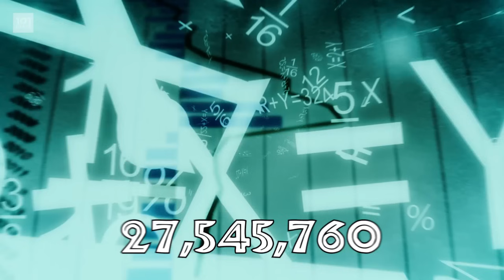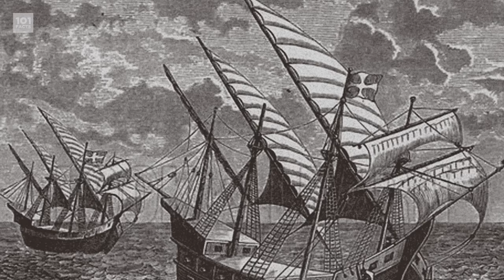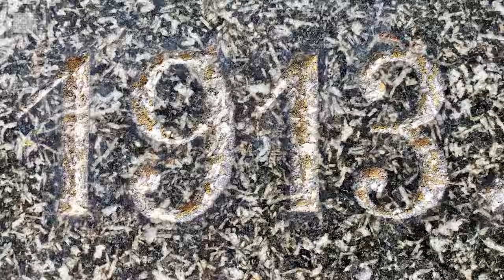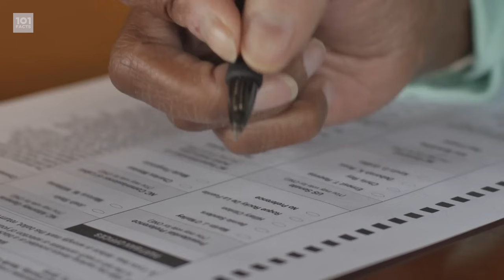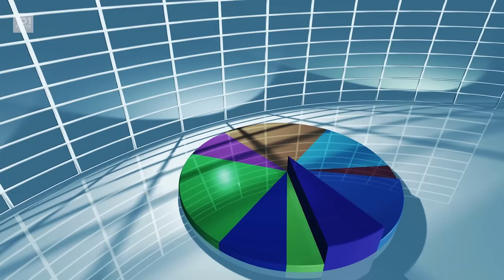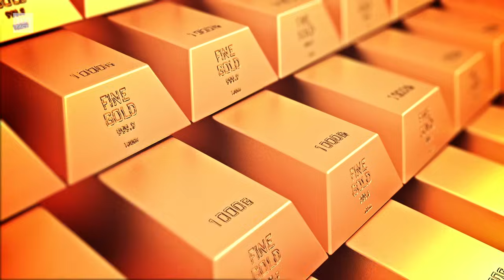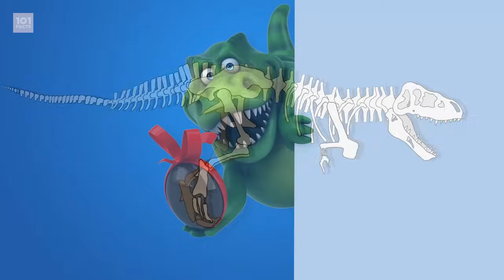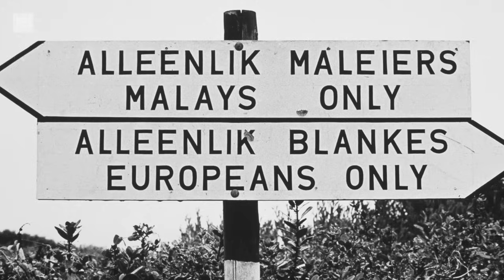101 Facts About South Africa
Sawubona Motherfactors! Today we're taking a trip to AFRICA! But wait, I know what you're thinking: "Sam, you've already done 101 Facts About Africa!". Well fear not, this time we're headed to SOUTH AFRICA. It's like Africa, but South... So get ready for vuvuzelas, rugby and penguins (no really) in 101 Facts About South Africa!

Tell us your favourite fact in the comments below!